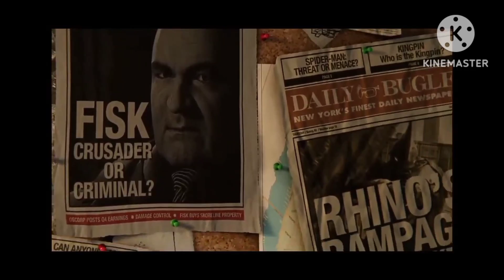jogo gratis por bug no ps4 e ps5 4 jogos gratis para sempre no playstation bug ativo agora!!!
eae galera wcl games aqui no video de hoje temos mais jogo gratis por bug no ps4 e ps5 temos dessa vez mais um bug ativo na plataforma da sony o playstation dessa vez temos mais 4 jogos gratis para sempre no playatation se trata de um bug ativo tanto no playstation 4 e no playstation 5 entao vamos tornar esse video um viral na nossa comunidade de games para espalharmos essas news entre as noticias de gsmes e de jogos gratis